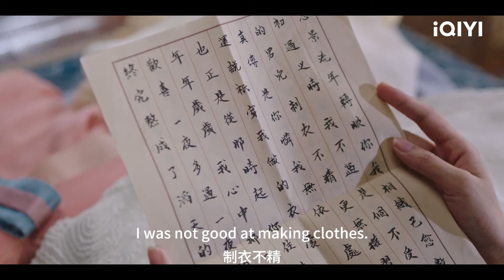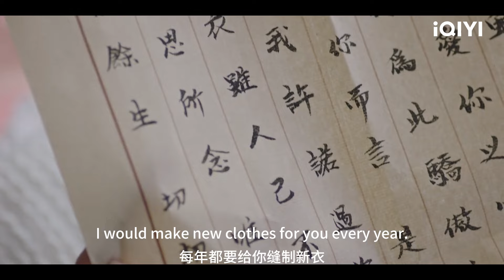HIGHLIGHT：花霓中毒危在旦夕，失去记忆😭李牧阳带花霓故地重游 | Peacock in Wonderland 孔雀圣使请动心 | 周峻纬 张楚寒 | ✦ 爱奇艺东方奇幻 ✦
【剧情简介】物理学霸花霓意外穿越到孔雀城，阴差阳错成为孔雀教的圣使。花霓周旋于视她为眼中钉的孔雀教与神秘杀手组织百花杀之间，在礼部郎中李牧阳的帮助下，花霓屡屡化险为夷。正当她对这位温和知礼的俊雅男子心动之际，却发现他竟就是百花杀头领。 花霓逐渐感受到，百花杀意在拯救民生，匡扶真理。为此，花霓决意与李牧阳一起帮助孔雀城的人们。在此期间，二人情投意合，心意相契。然而，就在二人即将大婚之际，往日的迷雾忽然揭开……

主演：周峻纬 张楚寒

【周边】